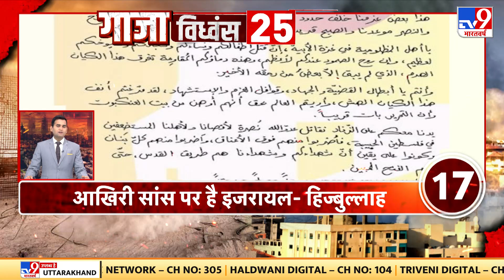War 25: Israel का Gaza में भीषण हमला जारी, जबालिया कैंप इलाके में Fighter Jet ने बरसाए गोले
इजरायली सेना का गाजा में भीषण हमले जारी...जबालिया कैंप इलाके में फाइटर जेट ने बरसाए गोले...हमास लड़ाकों के एक इमारत में छिपे होने की थी आशंका